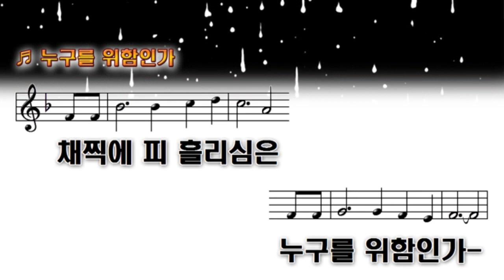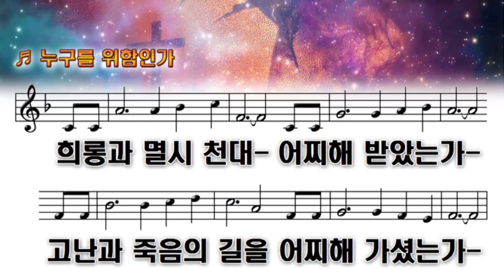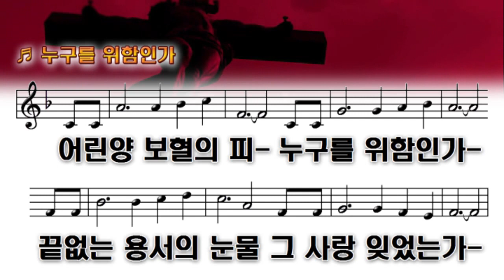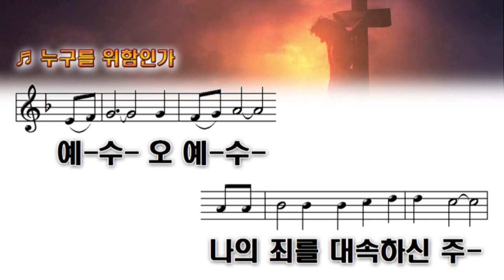머리에 가시면류관 (누구를 위함인가)